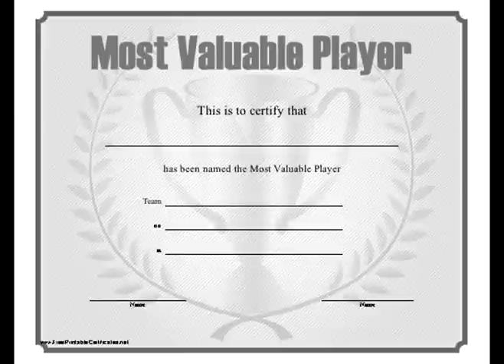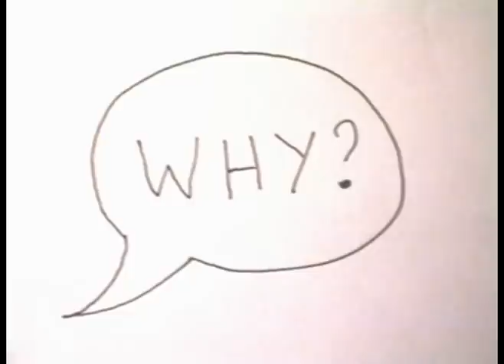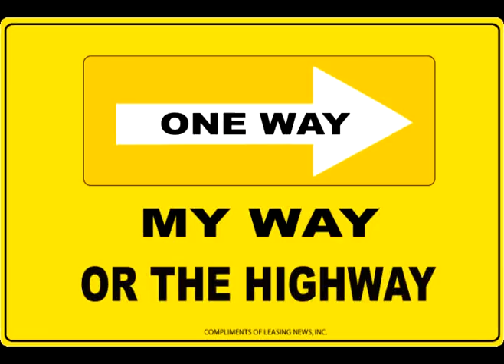Nezzo Beatz - Who Am I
Follow @NezzoBeatz

BBM - pin:3309DA2B